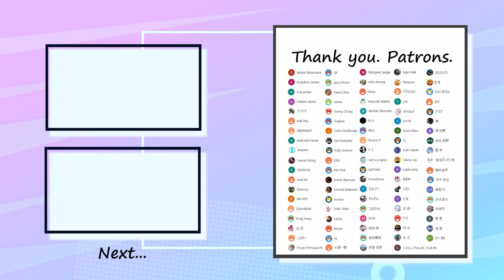ChroNoiR - ヘテロスタシス Bass Cover 弾いてみた TAB ベース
Special thank you to my patrons :
ゆまさん・ゆうさん・高原さん・Jamesさん・Jimmy Chungさん・Salt is a spiceさん・Hanzi Chanさん・GFさん・dbx 650さん・W1ckedさん ・Kota -bass-さん・Kat Fairbanksさん・士三さん・YLさん・だんだんさん・たなっぺさん・YUKI SAKAIさん・シュガーさん・ABMNAKOさん・Naoyuki Makitaさん・徳立さん・塚本さん・Sylar Makさん・アクアさん・ぴーまささん・さまさん・Jiraphatさん・Tempuraさん・KENさん・鈴木皓也さん・西村遼平さん・希さん・好章菅原さん・ナスさん・lemonさん・つなちゃんさん・ざっきーさん・くもりさん・あまねさん・yupei yangさん・Yukino Siaさん・Yiyun Shanoさん・xin linさん・TETSUSUさん・SomeNameさん・Rihoさん・MMさん・Dave Liuさん・gizzy blazerさん・CHAM NIさん・Roonie Pさん・Nariaki Okamotoさん・Akane Matsunamiさん・Kingdom Unitedさん・nick parkerさん・mikami okamiさん・フジヤマさん・Hall Treyさん・akeboshi natsukiさん・Argzeroさん・Carson Wongさん・chan hoさん・Dylandylanさん・Fung Hangさん・拉周さん・Shugo Nomaguchiさん・Margaret Jaegerさん・miki cheungさん・Nanaさん・Pi Oさん・S.Sさん・SATOSHIさん・古矢開志さん・
Justin Yesalavageさん・Kelly Jacksonさん・Kiri Chaiさん・Kohei Okamuraさん・Konrad Malawskiさん・kostarvさん・KYONさん・光さん・大潮一騎さん・ut4さん・C.O.G./FULL20/Kick Roさん・はとさぶれさん・もちづきぜんさん・純也飯野さん・聖市さん・自走ポンポン砲さん・鈴木謙太さん・쥐공주さん・승현 이さん・碧 佐藤さん・콩 콩さん・柏翰 陳さん

✅Tuning=Standard (EADG)

✅Contents
0:00 Intro1
0:15 Intro1 Bass In
0:29 A1
0:58 B1
1:27 Chorus1
1:55 Intro2
2:10 A2
2:24 B2
2:52 Chorus2
3:22 C
3:41 D
4:00 Chorus3 Bass In
4:33 Outro